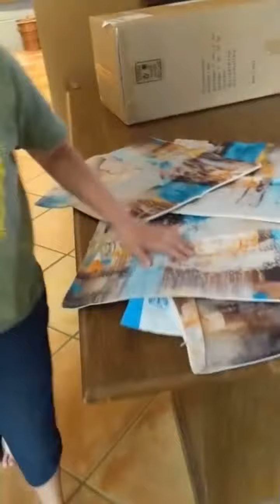Team Papi and Joseph get it together